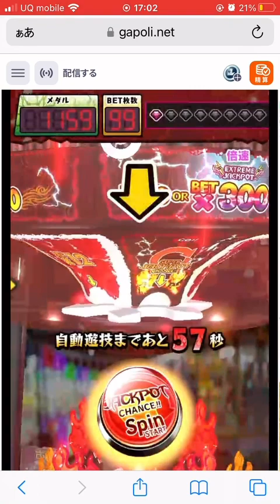（GAPORIプレイ動画）100&メダル 激カザーン 通常プレイ